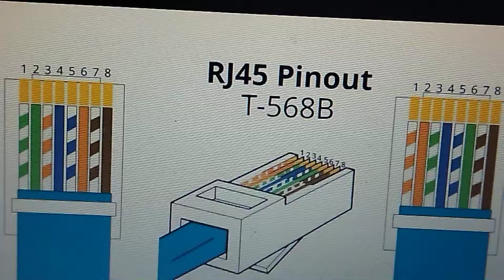Armando cables UTP RJ 45 parte 2 cruzados.